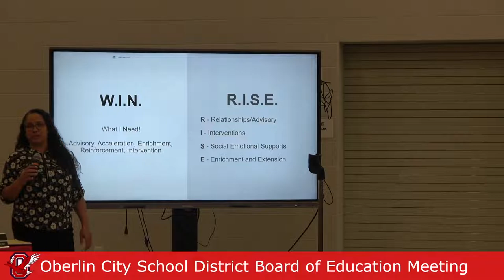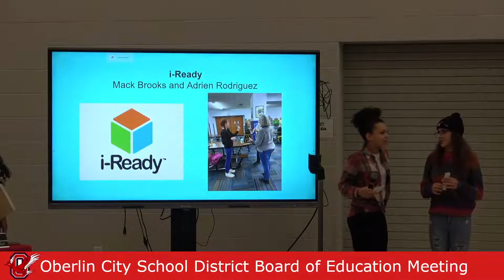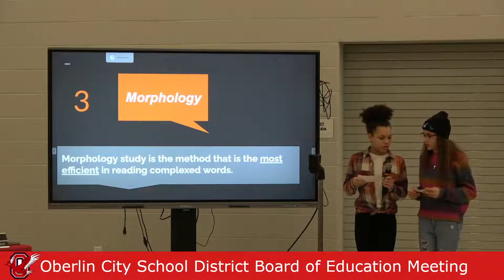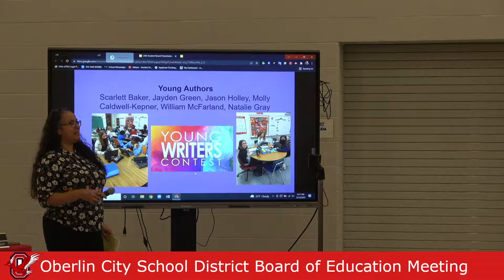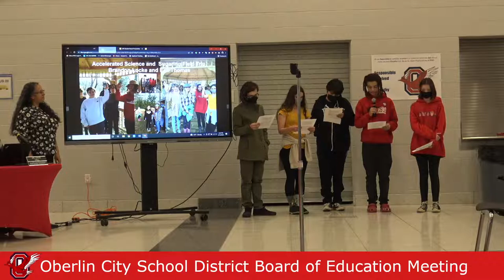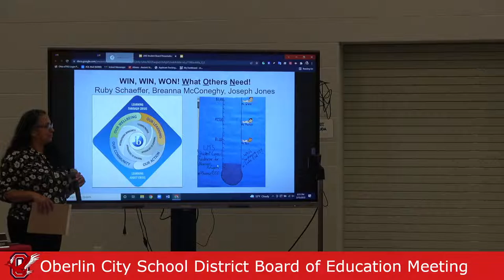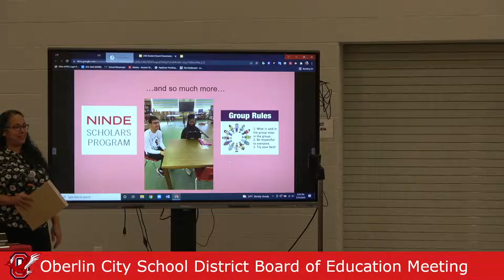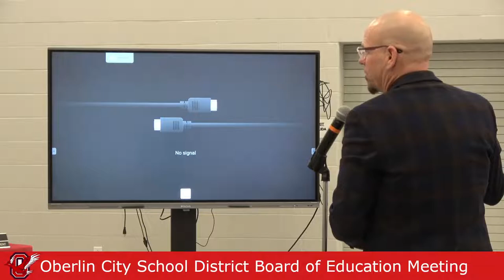Oberlin Board of Education Meeting - 03/15/2022